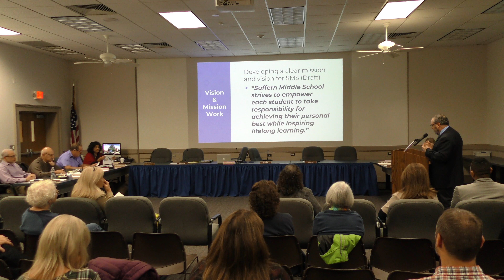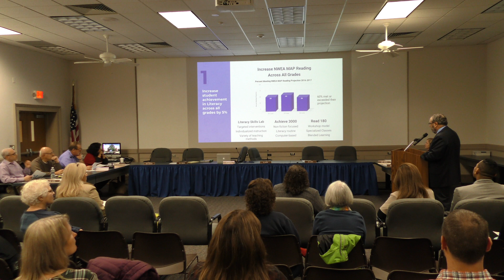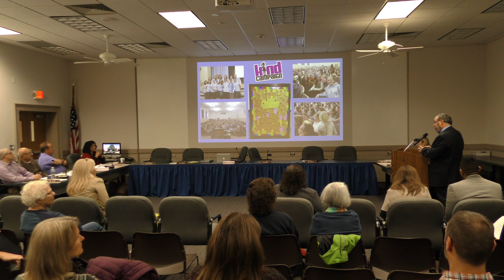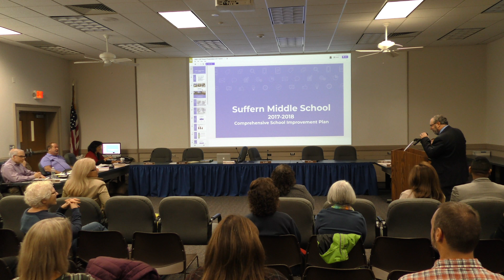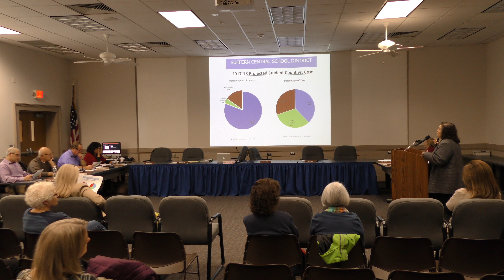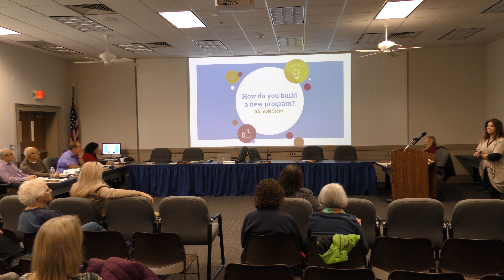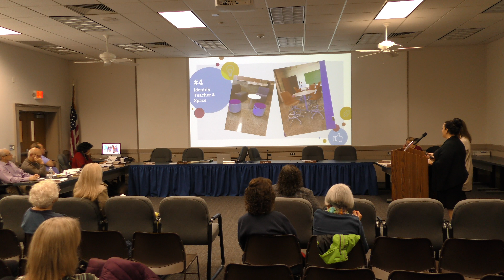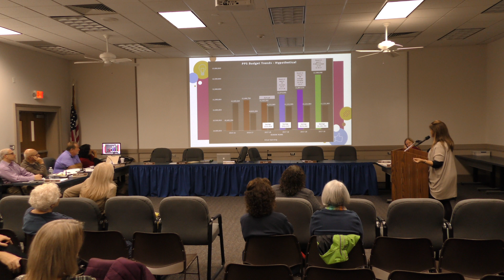Suffern CSD Board of Education Meeting 12/5/17